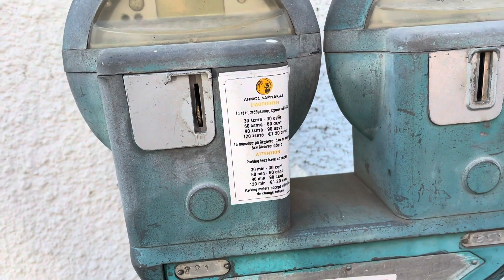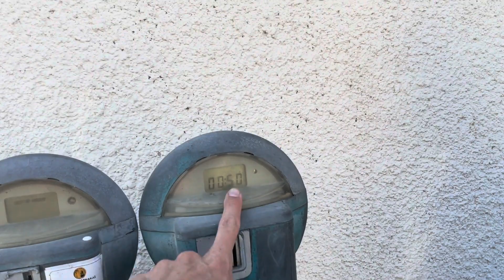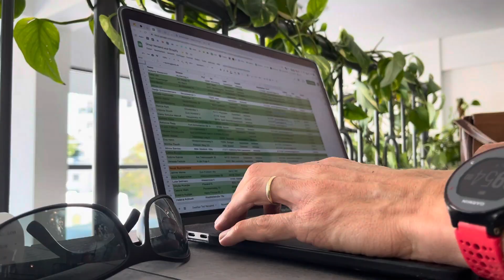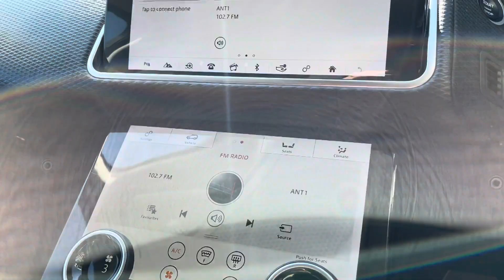AUßERGEWÖHNLICHES GEBURTSTAGSGESCHENK | VLOG 283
Dieses Video haben wir direkt nach unserem Türkei Urlaub aufgenommen, kommen aber jetzt erst zur Veröffentlichung.